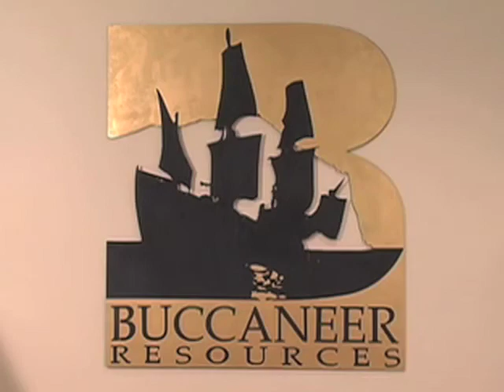Buccaneer Energy in Goes to Alaska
Curtis Burton Announces his recent aquisition of Acreage in Alaska.  1.2 TCF of gas, and 149 Barrells of Oil in the Cook Inlet.